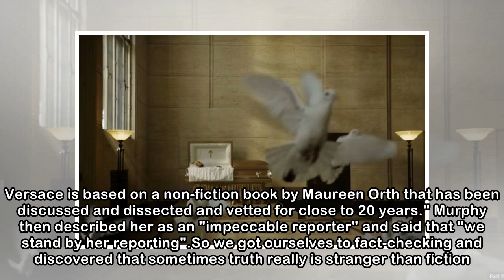Fact-checking The Assassination of Gianni Versace: American Crime Story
Please note: this article includes major spoilers for The Assassination of Gianni Versace: American Crime Story. Do NOT read on if you haven't watched until the end. The show, which has just finished ...